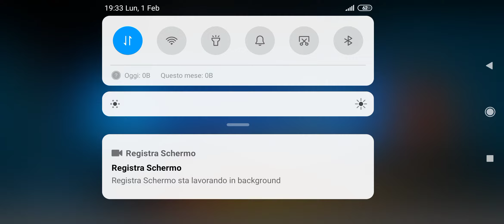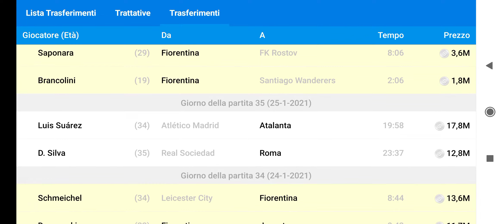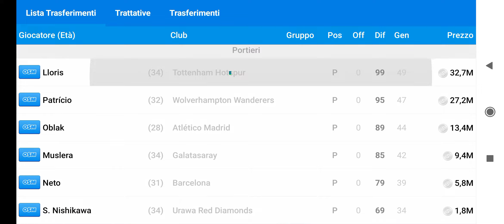ultimo episodio della carriera con la Fiorentina